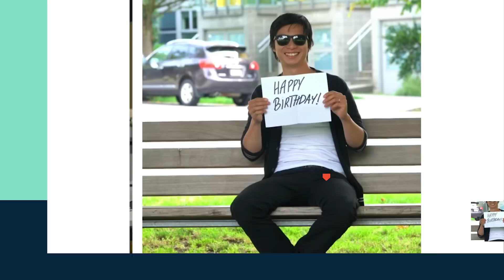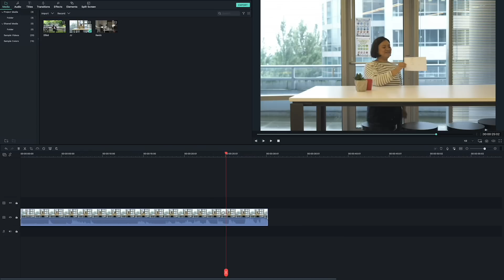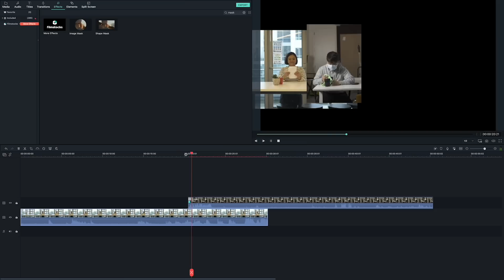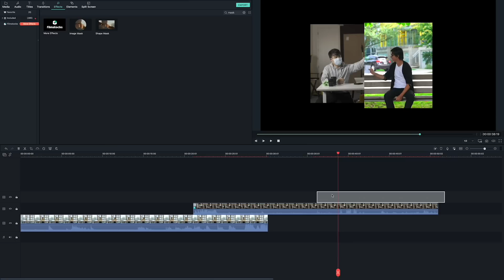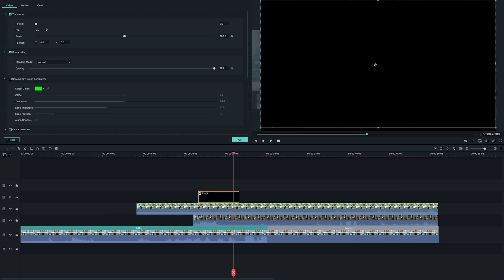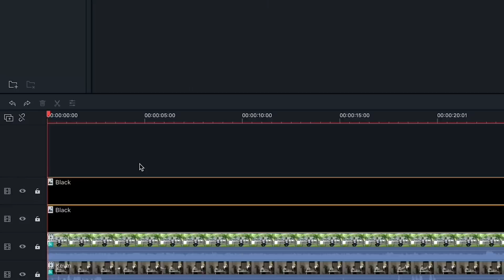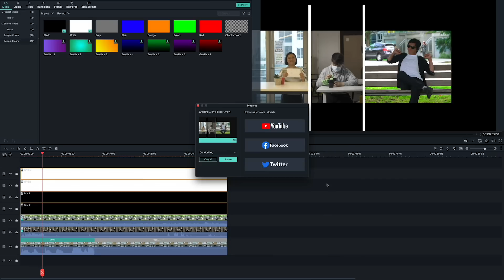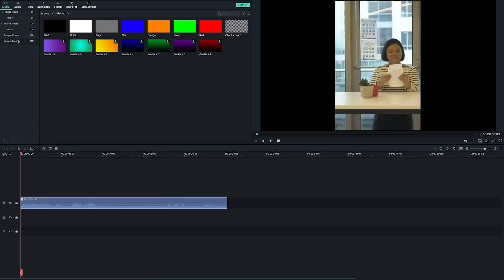Creative Video Greeting with MOVING Split Screen! | Filmora9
The NEW Filmora11 UPDATE is HERE! Create a greeting video with Filmora9 // Do you have a birthday, anniversary, or a special occasion coming up? Why not get creative and send a greeting video instead!? In this video, JJ will show you how to film and edit a creative greeting videos using this moving split screen trick in Filmora9!

16-35 Lens
24-70 Lens